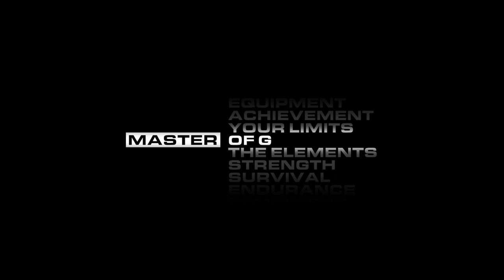Współpraca G SHOCK x British Army - Mudmaster GG-B100BA-1AER | ZEGAREK.NET